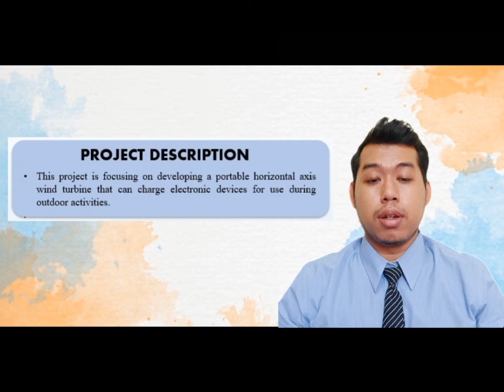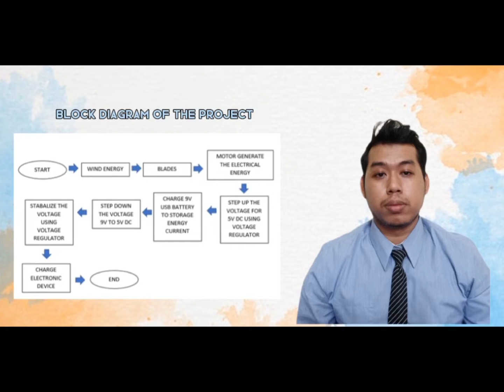Investigation of Horizontal Axis Wind Turbine characteristic for Onshore Application